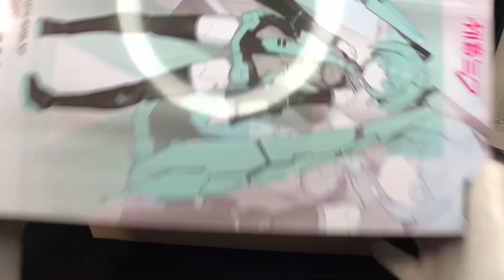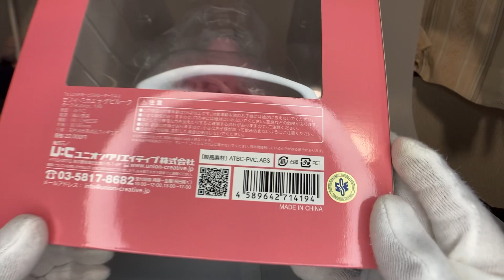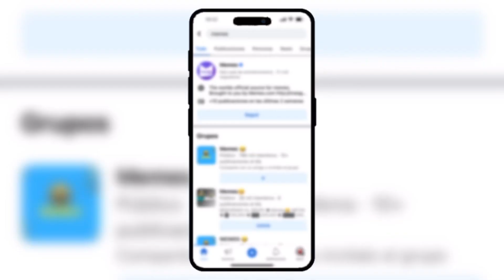To Love Ru Darkness Sephie Michaela Deviluke Darkess Ver.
Unboxing y Análisis de la figura de la marca Union Creative para To Love Ru!

Y apoya la en cuestión de estas Cosplayers!!!